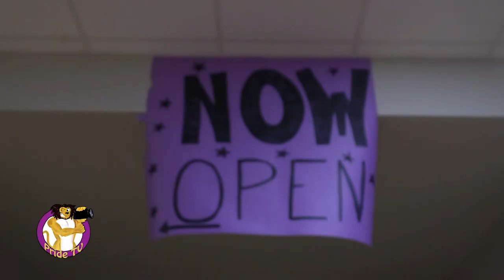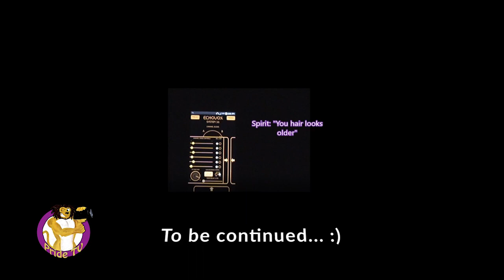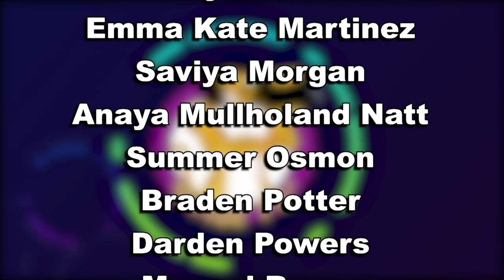Pride TV Ep 6 2022